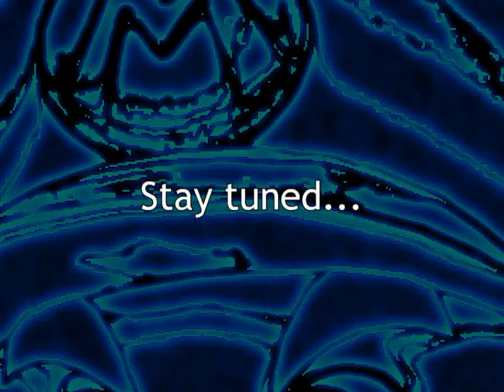Let's Play SMBX: The Tower Of Biased 6 [Part 17]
I think I know what happened, and it involves the checkpoint.